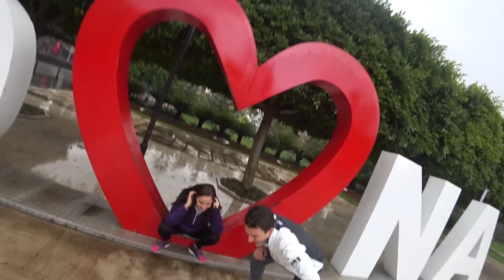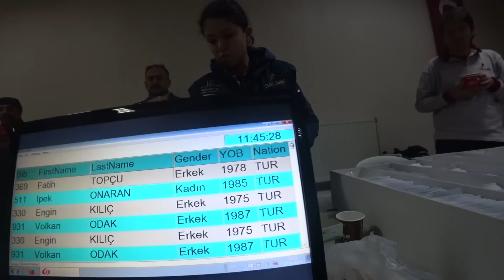ADANA'DA HAVAMIZ ÇOK GÜZELDİ | Vlog155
Vlog155 // Senenin ilk yarışı Adana Yarı Maratonu için Adana'dayım. İstanbul'da kar kıyametken Adana'da sabah antrenmanı harikaydı. Peşinden de keyifli insanlarla keyifli muhabbetler.

Vlogda kullanılan Kamera : Sony FDR-X3000 Action Cam

LİNKLER